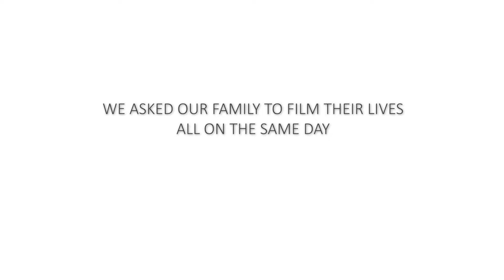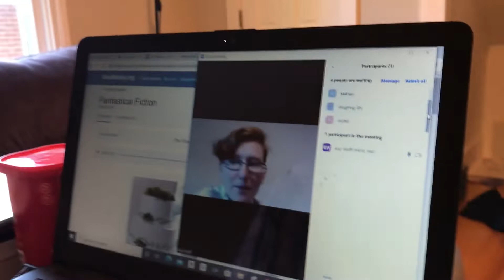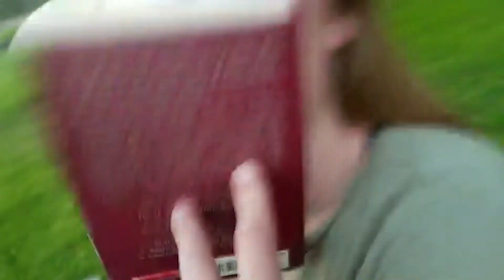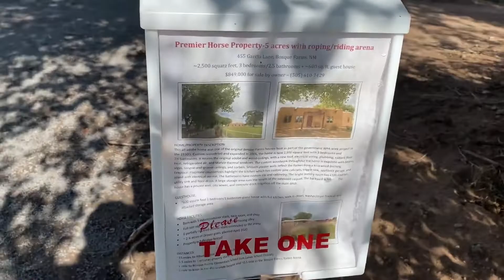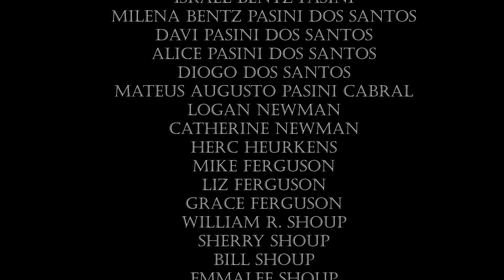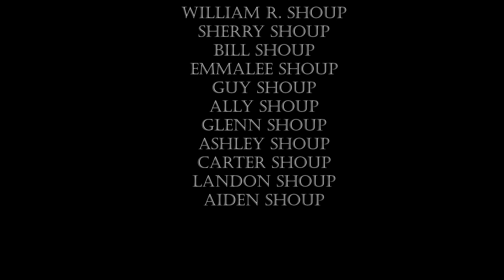Our Family in a Day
We asked our family to record themselves all on the same day, July 28th, 2020. This is our way of remembering what 2020 was like for all of us, and to see how much joy we can have even when we're far apart!